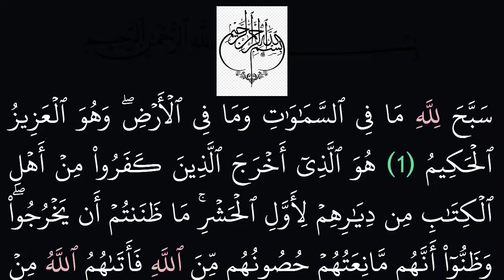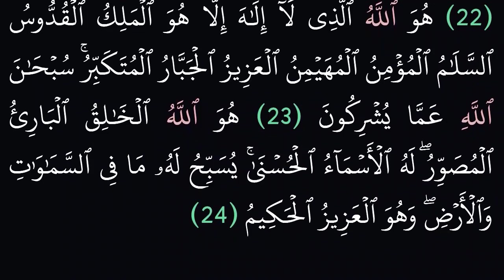||سورة الحشر ||بدون حقوق ملكية|| خلفية سوداء لراحة العبن||